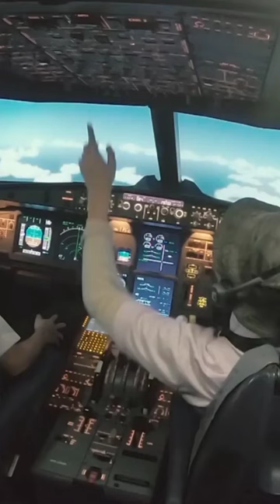KAPTEN VINCENT PANIK! SEMUA TOMBOL PESAWAT DITEKAN SAMA DIA!